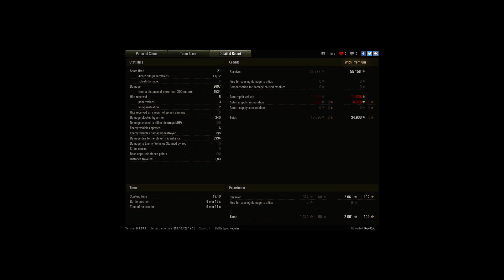T-54 ltwt., Malinovka, Standard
Player: KovRob [M4GNA]